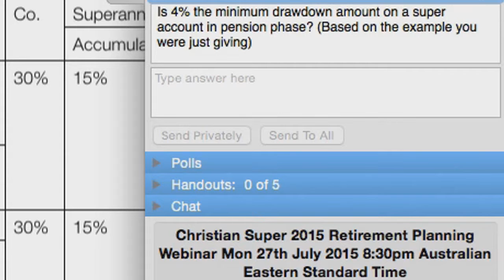29 Ian asks "Is 4% the minimum drawdown amount?"